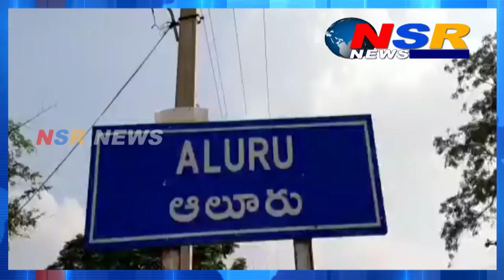కరోన నివారణకు ముందస్తు చర్యలు చేపట్టిన రాష్ట్ర కార్మిక శాఖ మంత్రి గుమ్మనురు జయరాంమ్.||NSRNEWS